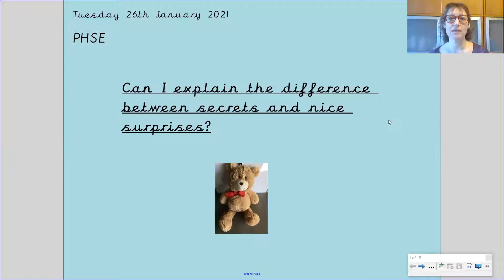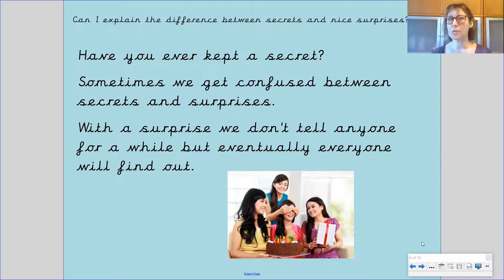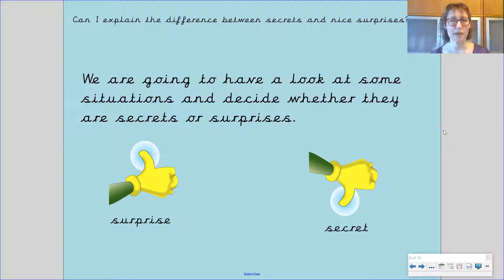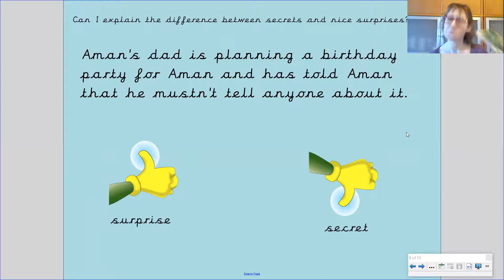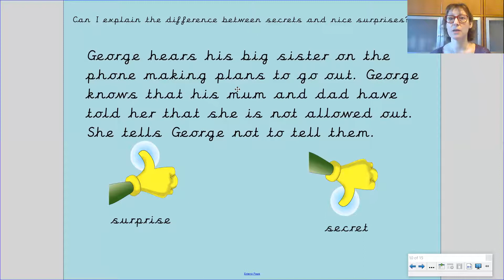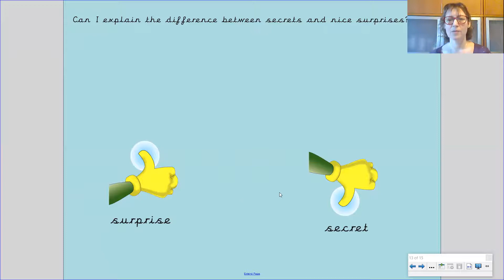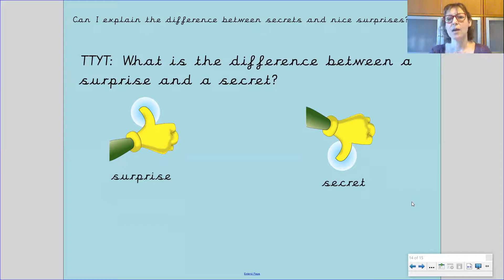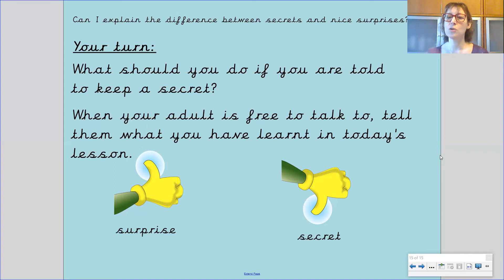Year 2 - 26th January - Gaudi - PHSE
Mrs Gabella helps you understand the difference between a surprise and a secret.